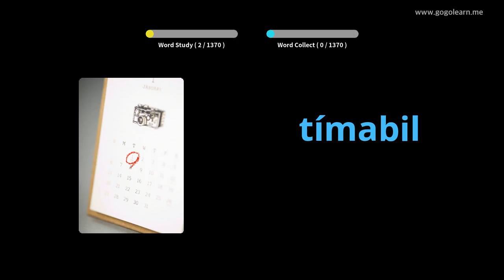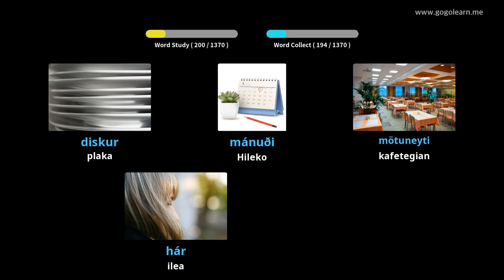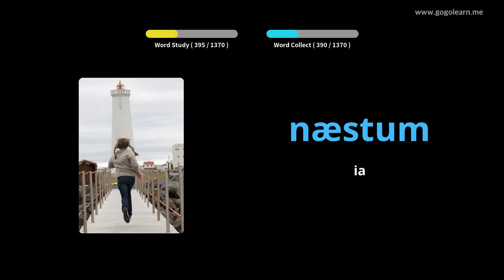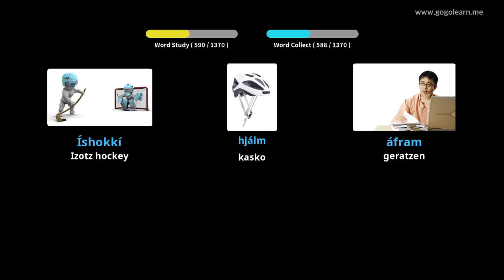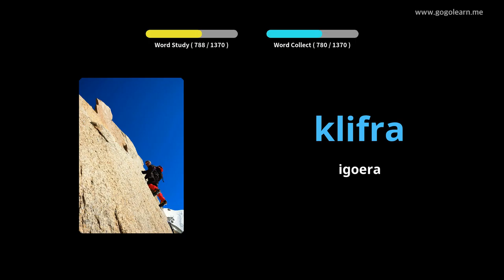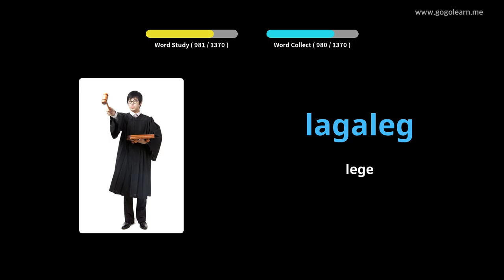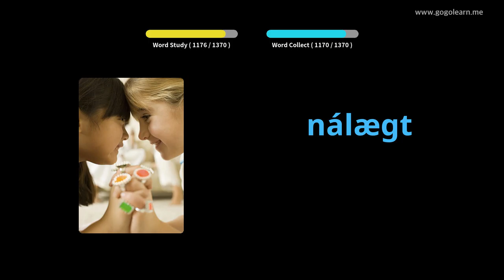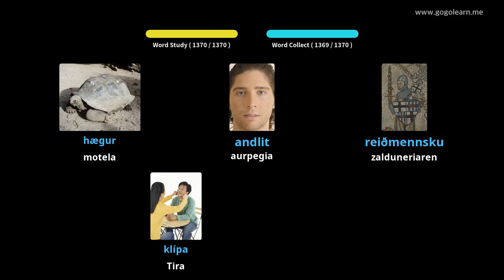Islandiako Hiztegia Oinarrizkoa | Golearn